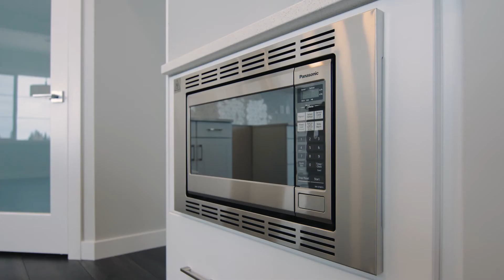The Florence II in Cavanagh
**Home Now Sold**

Looking for the perfect family home? Look no further than this 4-bedroom Florence II in the new community of Cavanagh!

This stunning home is move-in ready and could be yours today!